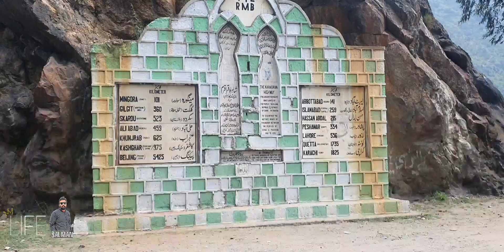HUNZA + SKARDU TOUR 2021 | Trailer | Life With Salman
HUNZA + SKARDU TOUR 2021 Trailer 2021
                                         Coming Soon Vlogs
Thanks!